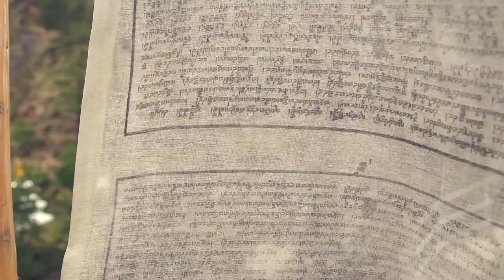Around the World : Blissful Bhutan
Bhutan, a Buddhist kingdom on the Himalayas’ eastern edge, is known for its monasteries, fortresses (or dzongs) and dramatic landscapes that range from subtropical plains to steep mountains and valleys. In the High Himalayas, peaks such as 7,326m Jomolhari are popular trekking destinations. Paro Taktsang monastery (also known as Tiger’s Nest) clings to cliffs above the forested Paro Valley.
Bhutan pristine environment offers ecosystem which are rich and diverse, due to its location and great geographical and climatic variations, Bhutan’s high, rugged mountains and valleys boast spectacular biodiversity, earning it a name as one of the world’s ten most important biodiversity hotspots.